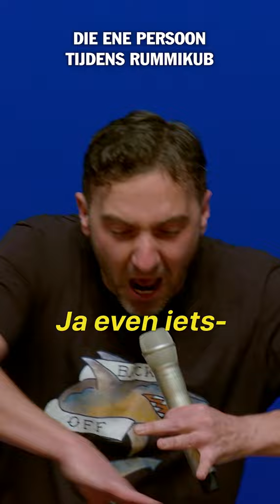Meest irritante zin ooit 😡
Ronald Goedemondt beleeft het leven met de broek op de enkels. Hij raakt verwikkeld in gedoe met mondkapjes, testresultaten en complottheorieën, overleeft maar net een ballonvaart en ergert zich levendig aan gezelschapsspelletjes. Gelukkig maar, want Goedemondt in strijd wordt al snel hilariteit.

In Comedy Club geven populaire cabaretiers Arjen Lubach, Guido Weijers, Ronald Goedemondt, Henry van Loon, Jandino en Roué Verveer hun grappigste, vreemdste en ongewoonste kijk op mens en maatschappij, zonder enige restrictie. Stuk voor stuk opgenomen op hun favoriete podium in Nederland.

In Comedy Club geven populaire cabaretiers Arjen Lubach, Guido Weijers, Ronald Goedemondt, Henry van Loon, Jandino en Roué Verveer hun grappigste, vreemdste en ongewone kijk op mens en maatschappij, zonder enige restrictie. Stuk voor stuk opgenomen op hun meest favoriete podium in Nederland.

Prime Video, de online video on demand service van Amazon, is nu ook in Nederland beschikbaar. Bekijk Amazon Originals en Exclusives op Amazon Prime Video. Prime-leden hebben toegang tot tv-series zoals The Wheel of Time, The Grand Tour, Dutch Wheels, Over Grenzen, Donnie op de Monnie en The Expanse. Maar ook grote filmklassiekers waaronder Jurassic Park, The Godfather en The Lord of the Rings. Verder vind je op Prime ook films van eigen bodem zoals Bon Bini: Judeska In Da House, Alleen maar nette mensen en De Oost. Alom bekende TV-shows zoals This is Us, The Big Bang Theory, Mad Men, Lost en Gossip Girl zijn ook te vinden op Prime Video!